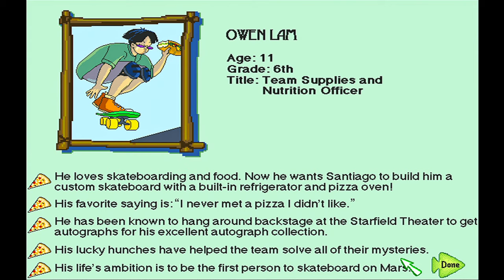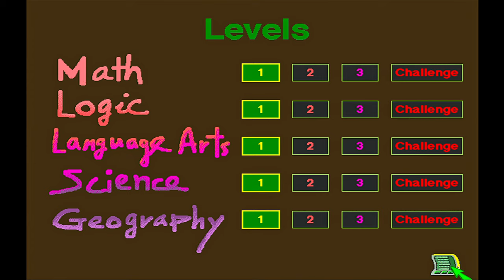Cluefinders 3rd Grade Adventures: Mystery of Mathra (1998) - Part 2 (4K)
Cluefinders 3rd Grade Adventures: Mystery of Mathra Full Walkthrough
Part 2: Rings of Fire

The ClueFinders 3rd Grade Adventures: The Mystery of Mathra: A great city was built 1000 years ago in the Numerian rainforest until a monster named Mathra invaded it. After Mathra was captured, the Numerians abandoned their city and sealed the entrance and hid the two halves of the key in the far corners of the rainforest - one in the Monkey Kingdom and the latter in the Goo Lagoon. Recently animals have started to disappear in the rainforest once again, along with Joni's uncle, Dr. Pythagoras. Mr. Limburger flies the Clue Finders in his airplane and briefs them on the events going on. The Clue Finders set off to find the lost doctor, animals, and the keys to the Lost Numerian City. Evidence that they find, however, suggests that there is more to those disappearances than the 1000-year-old monster as well as a sinister plot behind it.